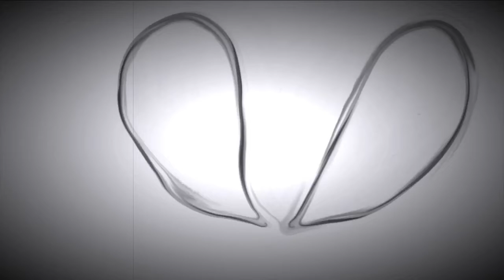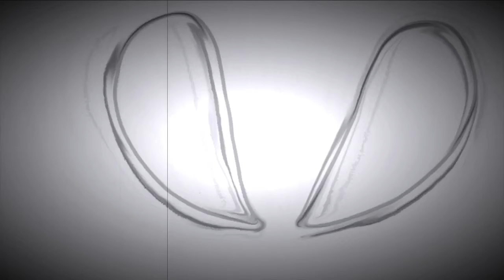Nan Kemberling - 20 Questions [official music video]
Classic heartbreak. And is it all your fault?

Mandy Dunaway's oboe and English horn add such heartbreaking beauty to this song...

Lyrics:

did i try hard enough
did i give it my all?
did i always stand behind you to catch you when you fall?
did i try to understand you when i didn’t understand?
did i give up way too easily on the dreams we had planned?

could it last forever
you and me?
could we stay together
happily?

can i make it alone
do i need you that much?
will my heart keep on beating if i live without your touch?
should i look into the past to count the tears i have cried?
can i turn to face the future without you by my side

you and me?
happily?

will i always be hurting
should i pack up all my pain?
will i constantly be waiting for you to call my name?
should i just get myself going now that the going got tough?